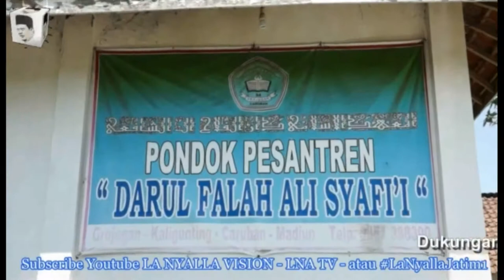La Nyalla didukung oleh KH. Abdul Malik Ponpes Darul Falah Ali Syafi'i Madiun